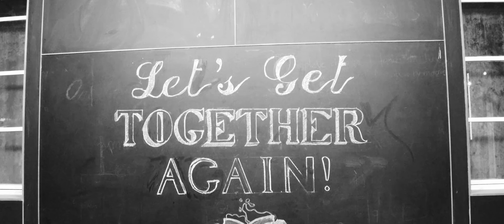Metamorphosis Teaser: A Glimpse into Zware Group's Evolution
Get ready for a tantalizing sneak peek into the evolution of the Zware Group of Companies! Directed by Kathamana, this teaser offers a thrilling glimpse into the transformative journey ahead. Through exclusive interviews, glimpses of change, and ambitious goals, witness the Zware Group redefine industry norms. Join us as we tease the power of innovation, resilience, and strategic vision that propels Zware Group forward.